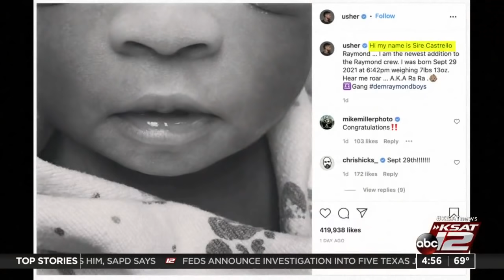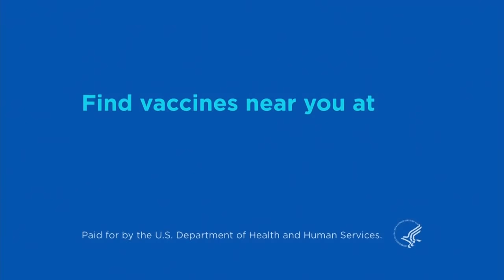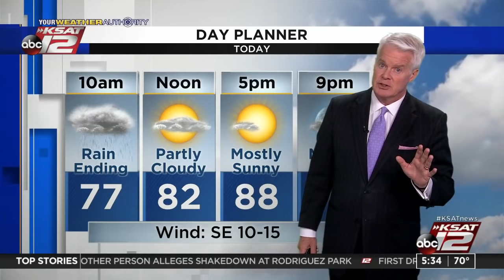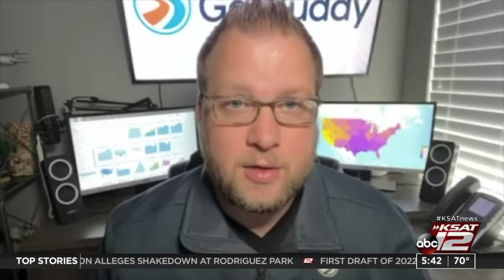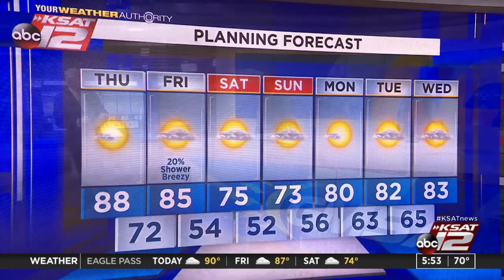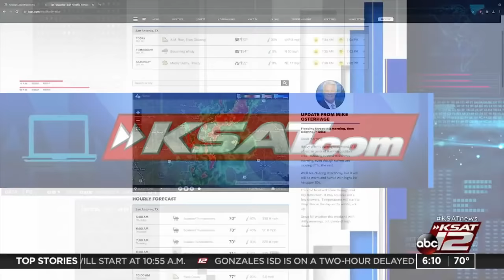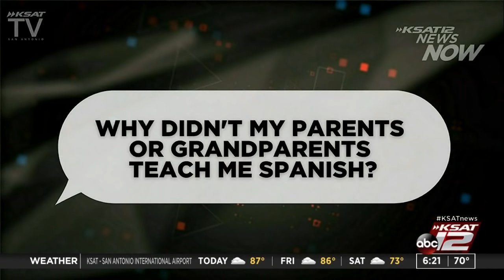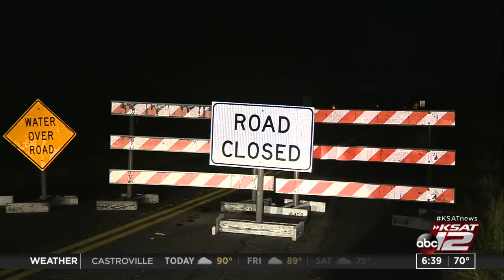Good Morning San Antonio : Oct 14, 2021